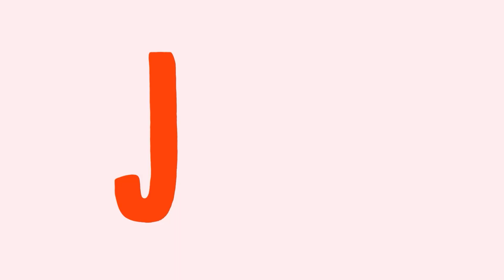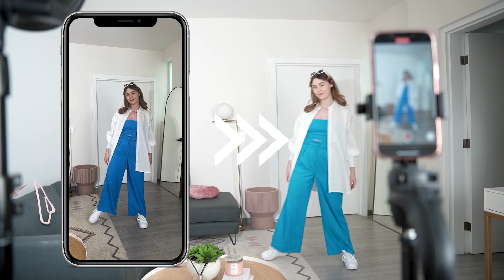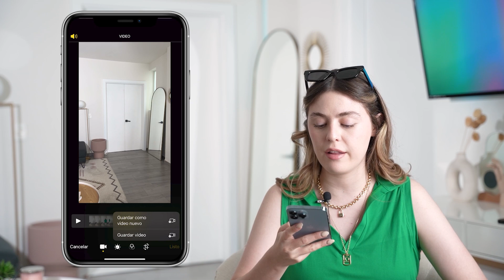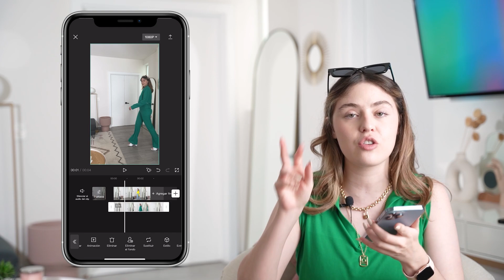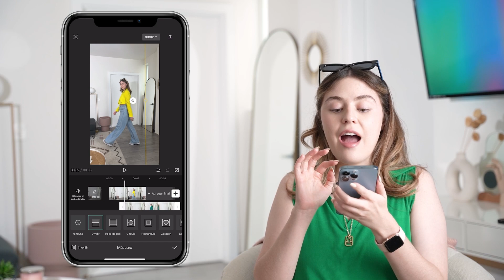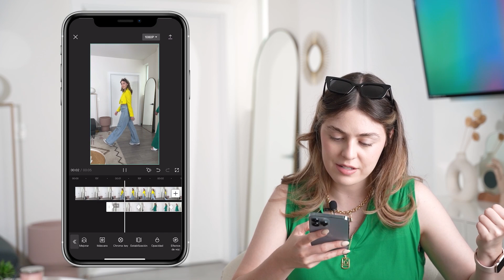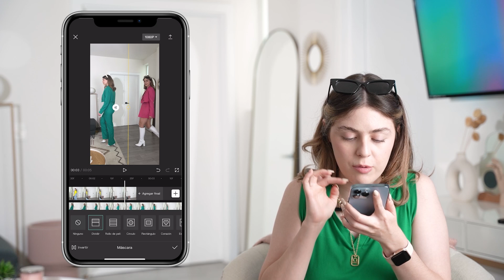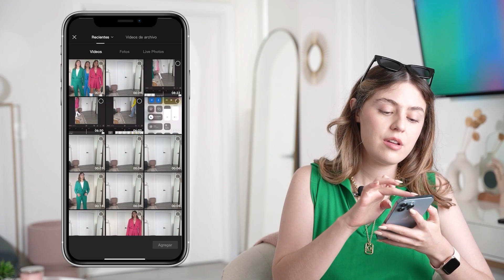Efecto RUNWAY TRANSICIÓN CAMBIO de ROPA para TIKTOK Y REELS 📱 TUTORIAL CAPCUT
Amigues, les dejo un tutorial para el efecto tipo runway o pasarela como transición de cambio de ropa para sus tiktoks y reels, espero les sirva mucho este tutorial de edición con capcut.

MI EQUIPO 👇🏻

LENTE SIGMA 24-70mm F2.8

Tripie Manfrotto

⏰ MARCAS DE TIEMPO:
0:00 Intro
00:21 Producción
02:25  Outfits
02:51 Edición
05:42 Superposición
06:49 Máscara
07:27 Keyframes
13:46 Aplicar efecto
14:36 Intro
16:32 Resultado

✨ Gracias por estar aquí ✨ Los quiero mucho 🦄